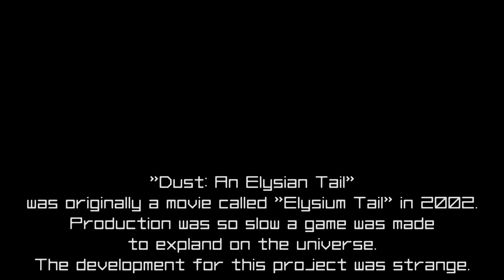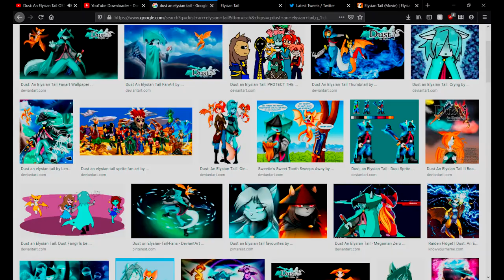Dust: An Elysian Tail -- Just For Furries?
This game is too good to just be for furries.

I'm hoping to do more reviews on indie games in the future, I've got a huge list of titles to cover and this is just the first one I wanted to do.